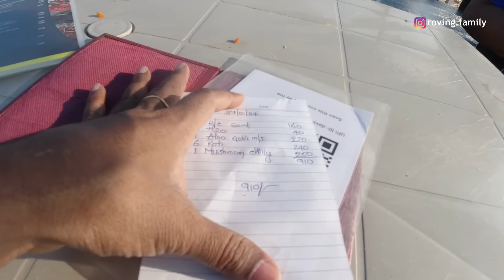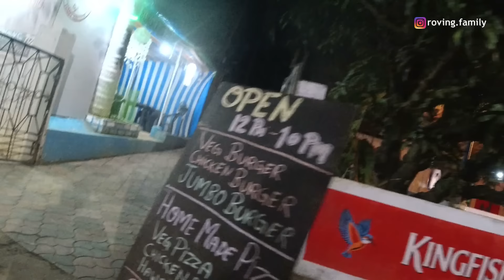Day 1 in Goa | Masti at Cavelossim beach | Meeting Harry Dhillon | Roving Family